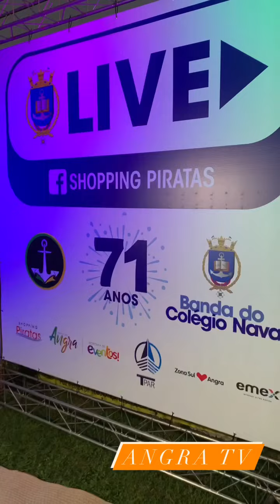Banda do Colégio Naval realiza Live no Shopping Piratas em Angra dos Reis.